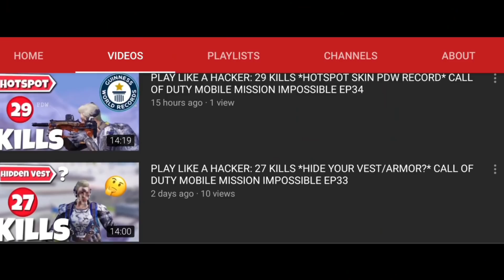Attack of the Undead.EXE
Tags-